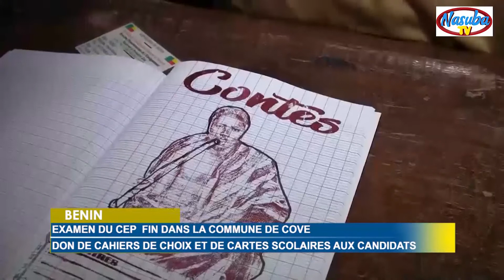CEP: Don de cahiers de choix aux candidats dans la commune de Covè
Afin de soulager les peines des parents à la veille des examens de fin d'année, des cartes d'identités scolaires et des cahiers de choix ont été offert aux candidats de l'examen du Certificat d'Etudes Primaires dans la Commune de Covè. Une action sociale de Marius Jérôme Atchadé et Florent Dovonon